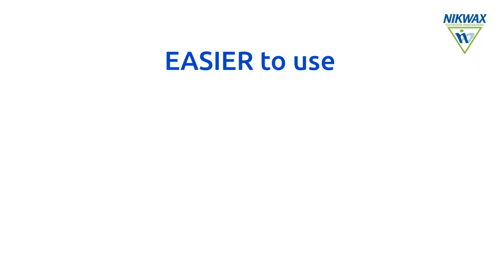How to Use Nikwax Sandal and Sports Shoe Wash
How to Use Nikwax Sandal & Sports Shoe Wash

Easy to use deodorising cleaner for all non-waterproof footwear, including shoes, sandals, insoles and footbeds. Cleans, freshens and removes odours.

How Nikwax Sandal & Sports Shoe Wash™ keeps your sandals and footbeds in top condition…
Nikwax Sandal & Sports Shoe Wash™ is a highly effective cleaner and deodoriser which has been specifically designed and optimised to clean and deodorise all non-waterproof footwear, including shoes, sandals and next to skin areas of footwear, such as insoles and footbeds.

Nikwax Sandal & Sports Shoe Wash™ removes the build-up of dirt and body oils from non-waterproof footwear, as well as insoles and footbeds. Thereby reducing the growth of bacteria which cause odour to build up and rot materials and stitching. This has the added benefit of extending the useful lifetime of treated items.